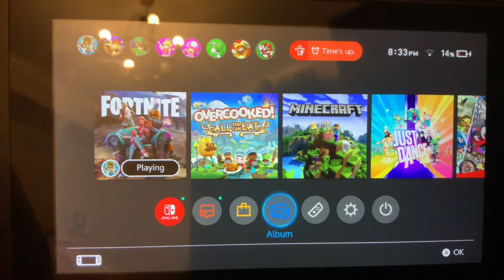All my VICTORY ROYALS